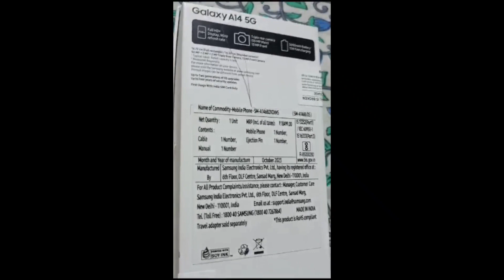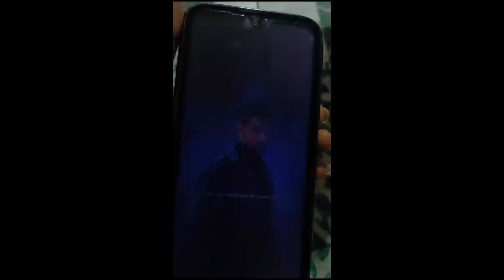Youtube পৰা পোৱা পইচাৰে নতুন মোবাইল আনিলো❤️Village life Style Vlgo😋এনেদৰে পিয়াজৰ নলাৰ লগত মাংস বনালো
Youtube পৰা পোৱা পইছাৰে নতুন মোবাইল আনিলো❤️Village life Style Vlgo😋এনেদৰে পিয়াজৰ নলাৰ লগত মাংস বনালো